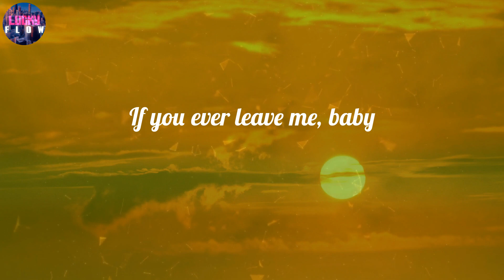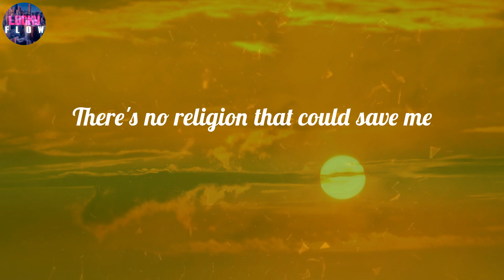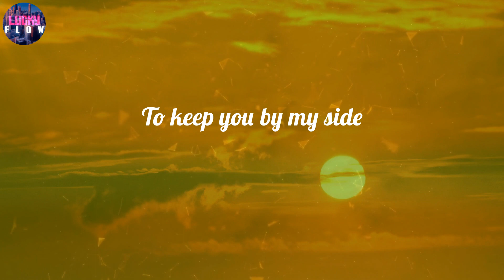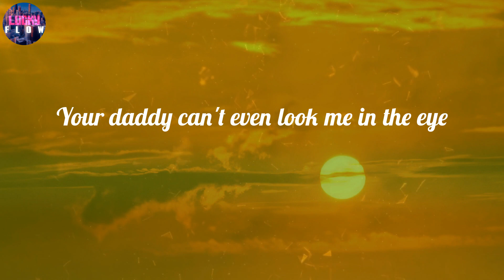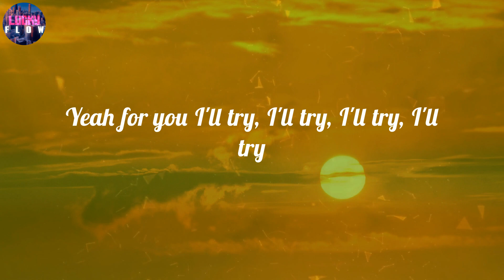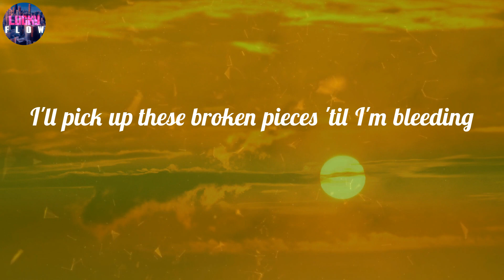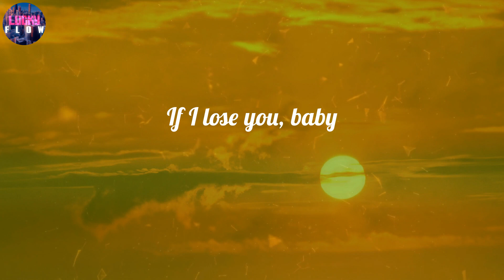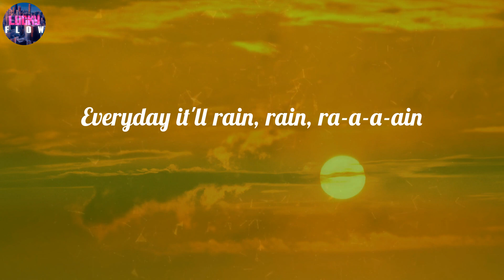Bruno Mars - It Will Rain (Lyrics) ~ If I lose you, baby